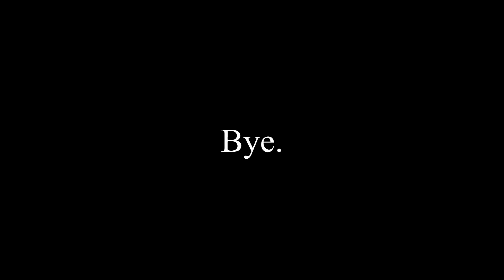Female Logic Is Like A 5 Year Old